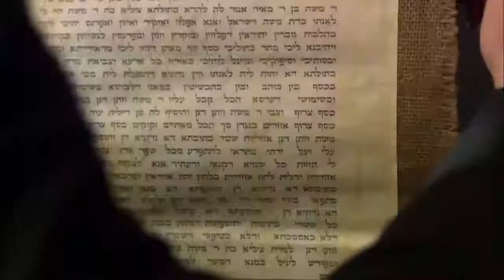Я так тебя люблю